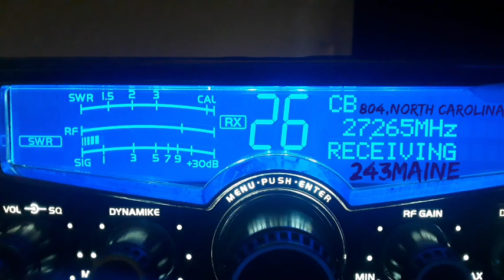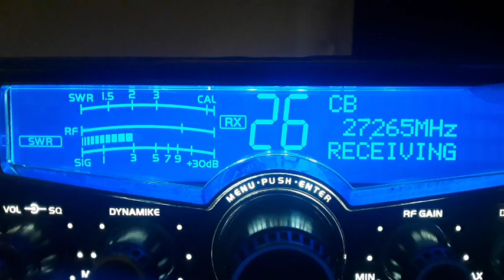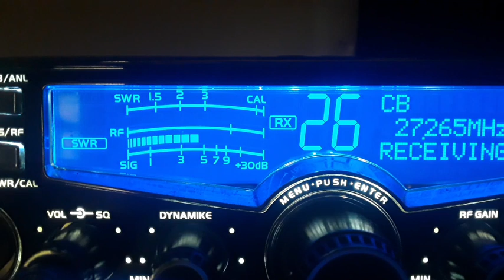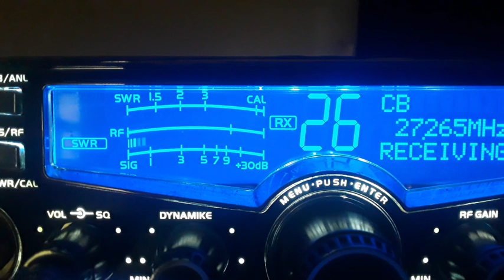804,NC Talkshow🔨🎙 243,ME 6/11/23